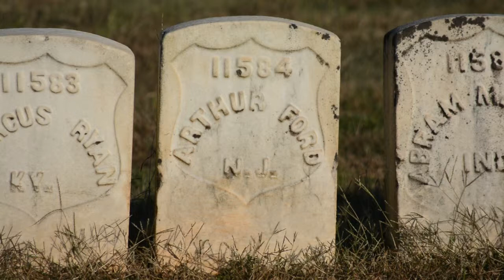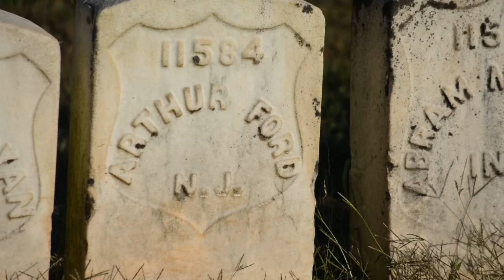Arthur Ford: A Story in Stone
Arthur's family was there for the birth of our nation, and when the nation was torn apart, his family retained its bonds, even in death at Andersonville.